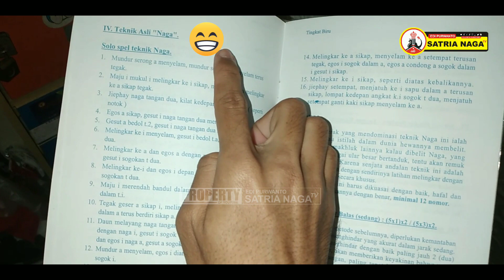05 Bongkar Kedahsyatan Teknik Asli Naga Perisai Diri || Rangkaian - Aplikasi - Kuncian - Filosofi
Berikut ini kami sajikan video filosofi, rangkaian,   aplikasi, kuncian Teknik Asli Naga Kelatnas Indonesia Perisai Diri.

Salam Beladiri
Salam Pencak Silat
Salam Bunga Sepasang

Selamat datang di :
chanel youtube Edi Purwanto SatriaNaga

Chanel Seputar
- Beladiri
- Religi
- Kajian Ilmiah
- Motivasi & Inspirasi
Juga konten-konten menarik dan edukatif lainnya

dengan tage line:
"Menggenggam asa - Meraih cita - Menuai Berkah"

Terima Kasih
Wassalamu'alaikum Wr. Wb.
 chanel youtube @edipurwantosatrianaga